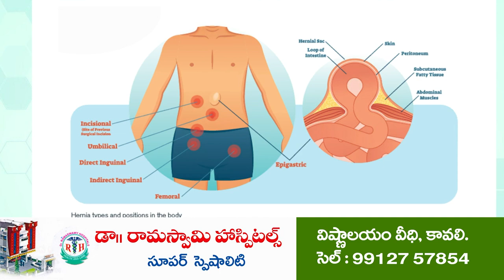గుంటూరువాసి నెల్లూరులో మృతి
ఆర్టీసీ బ‌స్సును ఢీకొట్టిన బైకిస్టు
తీవ్ర‌గాయాలుకాగా హాస్పిట‌ల్‌కు త‌ర‌లిస్తుండ‌గా మృతి
మృతుడు ఓ ప్రైవేట్ ఫైనాన్స్ కంపెనీలో రికవరీ ఏజెంట్ ఎల‌మంద‌గా గుర్తింపు
విడ‌వ‌లూరు మండ‌లం దండిగుంట వ‌ద్ద ఘ‌ట‌న‌